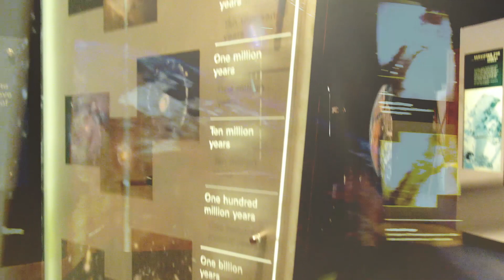Eastern Kentucky Science Center and Planetarium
Social media spotlight of a wonderful resource located in Prestonsburg, Kentucky.